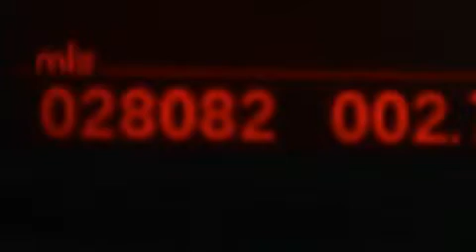Usado 2011 BMW 335i xDrive AWD Para La Venta en Orlando FL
Haz clic aquí para ver el precio Hemos tenido el honor de servir a la zona de Lake Worth fl , le prometemos que su experiencia superará sus expectativas ! Year : 2011 Make : BMW Model : 335i Engine : Motor con 6-Cil de 3.0L Trans . : Transmisión Automática Millaje : 28,079 Stock : 84465 Offleaseonly.com 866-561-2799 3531 Lake Worth Rd Lake Worth , fl 33461